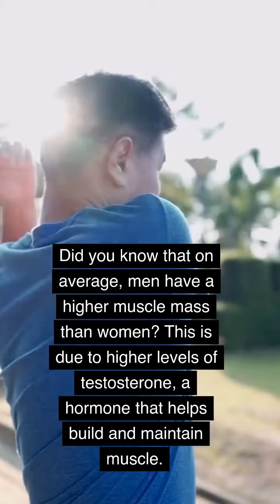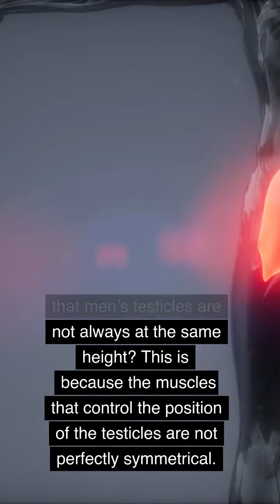Impressive Male Body Facts | Men Body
male body facts in hindi
human body facts
male body facts in tamil
male body facts in malayalam
male body facts tamil
facts about men
facts
male human body
male anatomy
most amazing body facts
weird body facts
interesting facts about male body
human body parts
human body
male body
the infographics show
what is adam's apple
male body types
7 interesting facts about male body
amazing human body facts
body facts
amazing facts
anatomy
interesting facts
male
male menopause
mind blowing facts
facts about male body
male facts
facts about male body in tamil
adam's apple in hindi
male facts in hindi
human body information
can men produce milk
amazing human body facts in tamil
weird facts about the male body
what makes men different
facts in hindi
facts about male body in hindi
8 things you need to know about your body as a man
adam's apple kya hota hai
man vs woman
facts in tamil
interesting things about the male body
why do guys have adams apples
how different are men and women
human body facts in tamil
amazing facts about a man
man facts in hindi
tamil amazing facts
how adam's apple forms
human body in tamil
amazing facts in hindi
purush sharir ke rahasya in hindi
things to know about the male body
impressive facts about the male body in tamil
facts about phone
adam's apple ko kaise thik kare
interesting facts about a man's body
most amazing facts
body facts in tamil
some interesting facts in malayalam
things you probably didnt know about men
interesting facts about mens body in tamil
truth about boys
the male body
main facts
men facts
fact channel
facts video